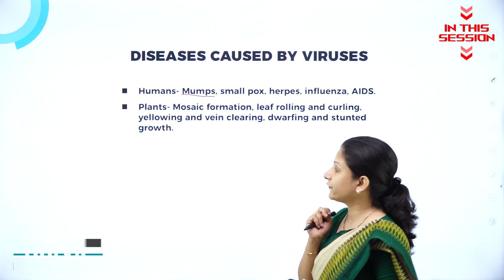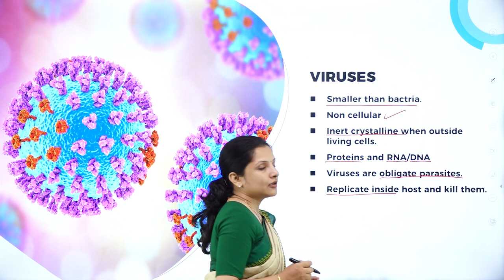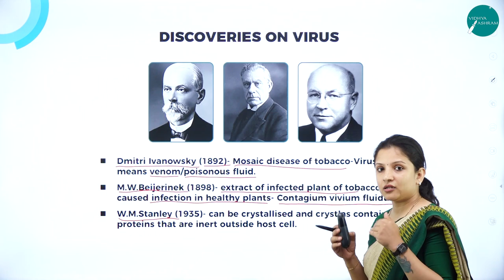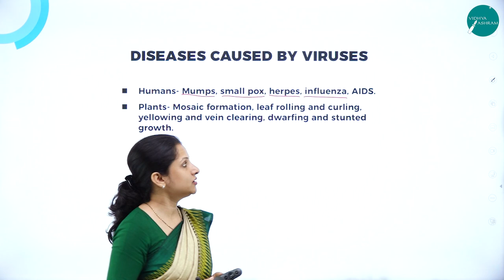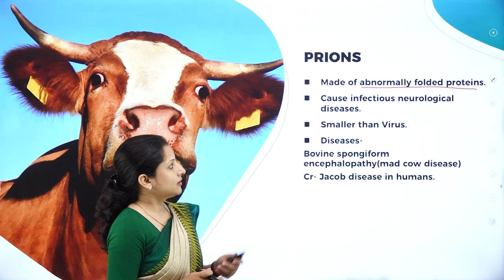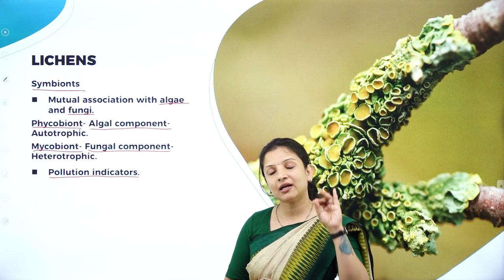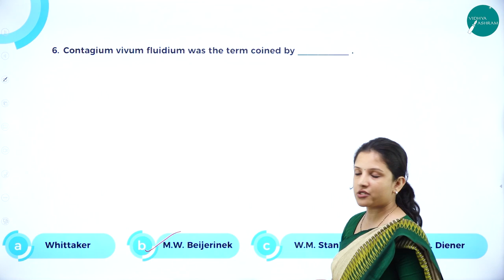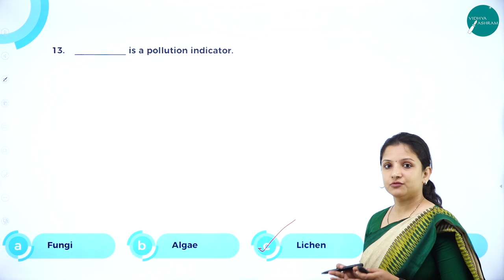DAY 08 | BIOLOGY | CLASS XI | BIOLOGICAL CLASSIFICATION | L5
Class : CLASS XI
Stream : SCIENCE
Subject : BIOLOGY
Chapter Name : BIOLOGICAL CLASSIFICATION
Lecture : 5